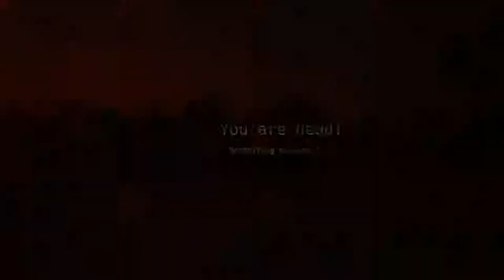Valtos Ep 5 Serious Sam VR The Last Hope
Today we continue and take a look at Valtos. Now things are getting truley difficult enjoy

Recording/editing equipment:
Gimp (Thumbnails)